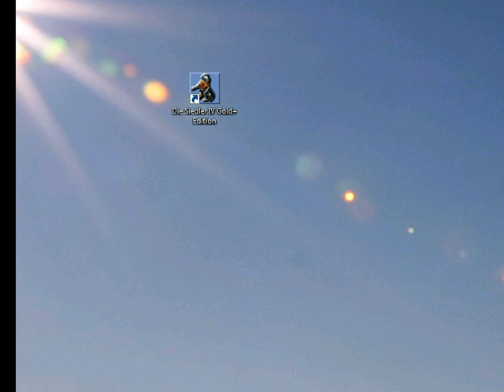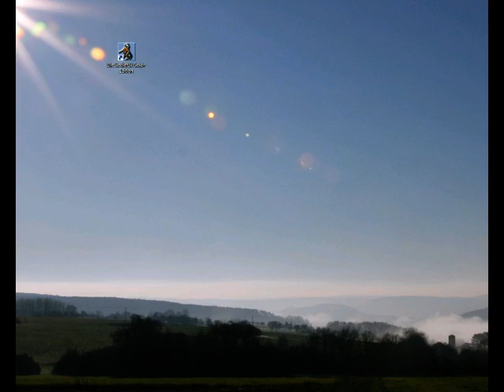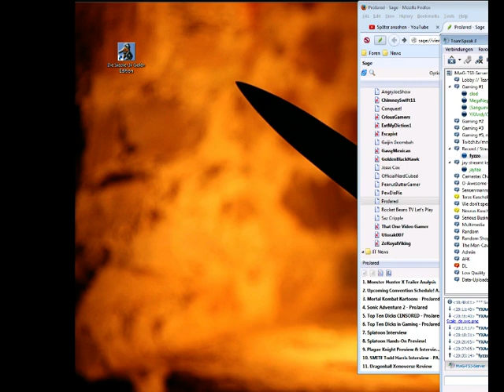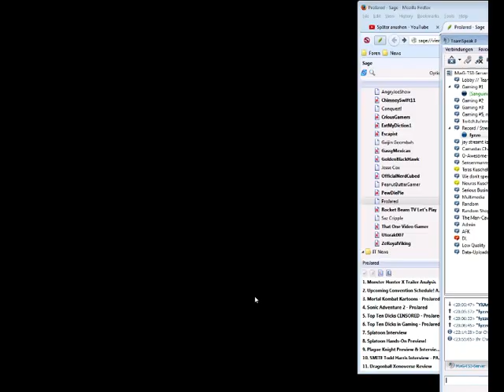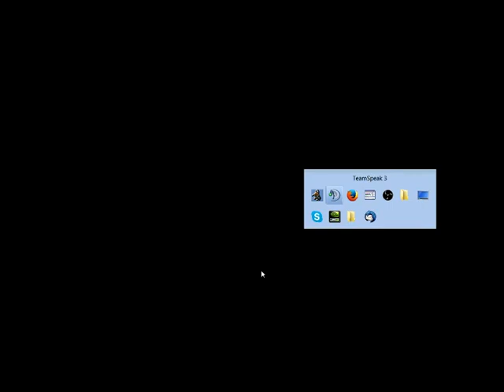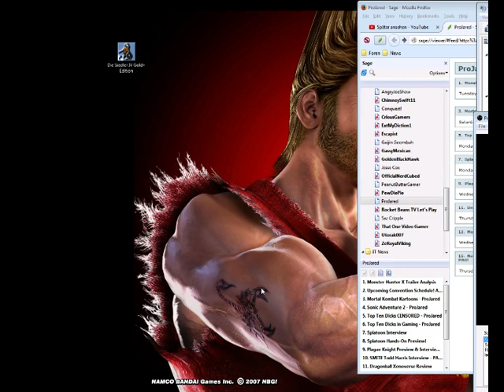Die Siedler 4 | Gold Edition+ | 1 vs. 7 (2. Versuch) (Buggy)